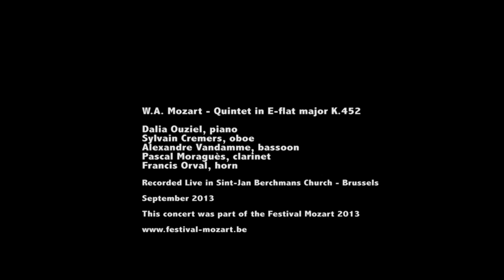Mozart - Quintet in E-flat major K.452 (Larghetto)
Quintet in E-flat major K.452

Dalia Ouziel, piano
Sylvain Cremers, oboe
Alexandre Vandamme, bassoon
Pascal Moraguès, clarinet
Francis Orval, horn

Live from the Festival Mozart 2013

Sound recording : F. Harcq & N. Jaminon